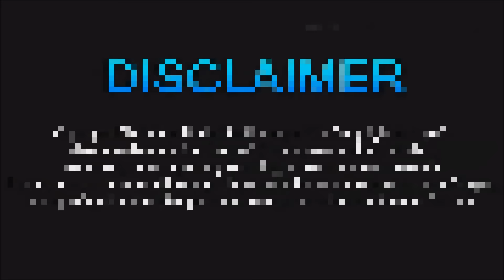[BO2/1.19] Dodgeball Gamemode Hosted By ReaperXMoDz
▬▬▬▬▬▬▬ஜ۩۞۩ஜ▬▬▬▬▬▬▬
▓▓▓▒▒▒░░░ Information ░░░▒▒▒▓▓▓
▬▬▬▬▬▬▬ஜ۩۞۩ஜ▬▬▬▬▬▬▬

●▬▬▬▬▬▬▬ GSC ▬▬▬▬▬▬▬●
▬► Dodgeball

●▬▬▬▬▬▬▬ Creator ▬▬▬▬▬▬▬●
▬► MatrixMods

●▬▬▬▬▬▬▬ Recorder ▬▬▬▬▬▬▬●
▬► ReaperXMoDz

●▬▬▬▬▬▬▬ Song ▬▬▬▬▬▬▬●
▬► 01 A World Away (Original Mix)

▬► snayz und revisionartz

●▬▬▬▬▬▬▬ Introsong ▬▬▬▬▬▬▬●
▬► THE WEEKEND-TheHills

●▬▬▬▬▬▬▬ Facebookaccount ▬▬▬▬▬▬▬●
▬► Danny Rascher (Reaperxmodz)

●▬▬▬▬▬▬▬ Facebookpage ▬▬▬▬▬▬▬●
▬► YouTube Reaperxmodz

●▬▬▬▬▬▬▬ Unlock All Group ▬▬▬▬▬▬▬●
▬► ✰✰✰Danny Usher Unlock All Service✰✰✰

●▬▬▬▬▬▬▬ Skype ▬▬▬▬▬▬▬●
▬► xxcz_reaperxx

●▬▬▬▬▬▬▬ PSN ▬▬▬▬▬▬▬●
▬► ReaperXMoDz-2k